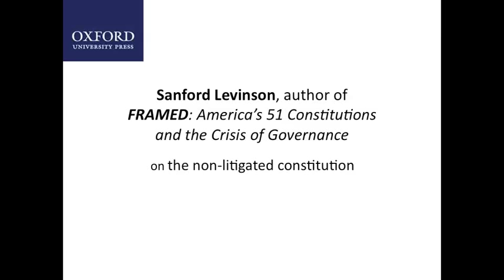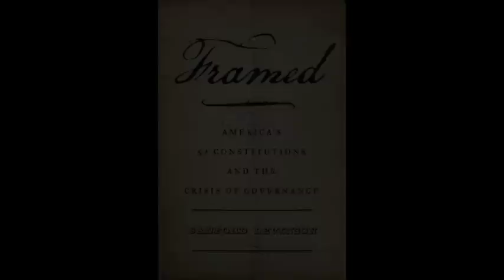Levinson on Constitutional Scholarship and Punditry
Sanford Levinson, author of Framed: America's 51 Constitutions and the Crisis of Governance, on the debates of constitutional interpretation and litigation, and its impact on government.